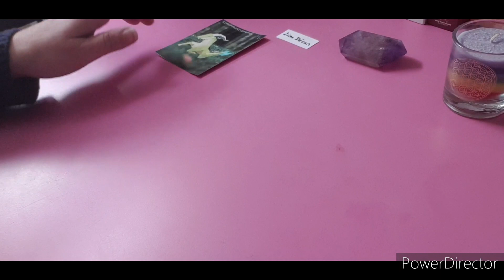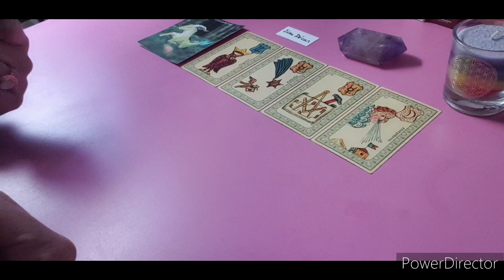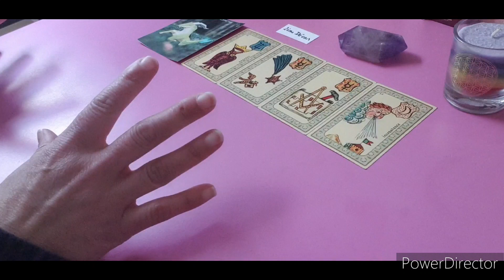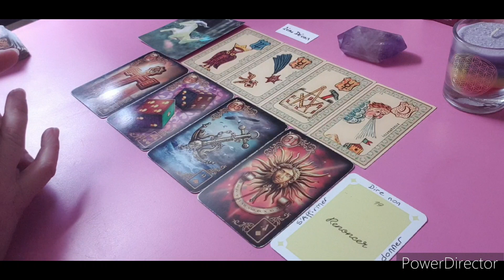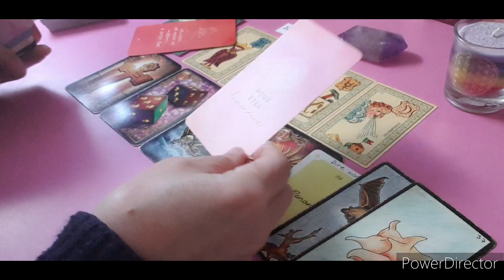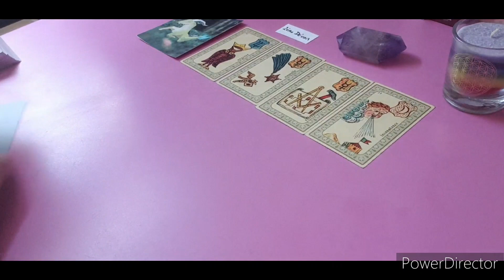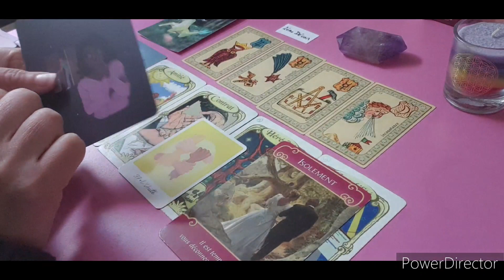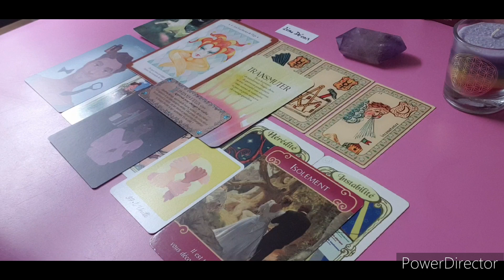🔹️Votre mois de avril2024 les capricorne ♑2ème décan🔹️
J'espère que vous allez bien...Je suis ravie de vous retrouver pour votre

N'hésitez pas à consulter votre signe ascendant, lunaire et et en vénus si vous ne vous retrouvez pas dans celui-ci ou si vous regardez pour une autre personne.

C’est un tirage collectif, ne prenez uniquement que ce qui résonne en vous.

Céline 🌞🙏🌺💕